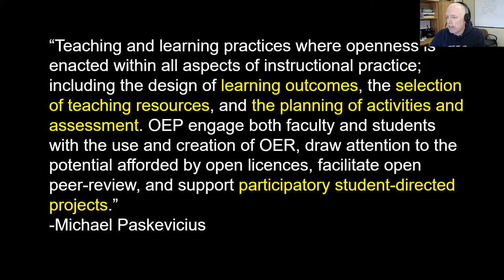March 11—Evaluating Open Pedagogies & Quality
2022 Open Education Symposium
Evaluating Open Pedagogies & Quality

Tim Carson (BCcampus)
Sally Vinden (Vancouver Island University)
Lucy Griffith (Vancouver Community College)
Nicole Rehn (New Brunswick College of Craft and Design)
Chad Flinn (Medicine Hat College)

This session will be a round table regarding evaluating Open Pedagogy and Quality. This discussion will attempt a definition of Open Pedagogy and discuss the complex issues of student agency, accessibility, roles, and the importance of standards in the implementation of an Open pedagogical model. After the discussion between the panelists, there will be space for comments, concerns and queries from others.